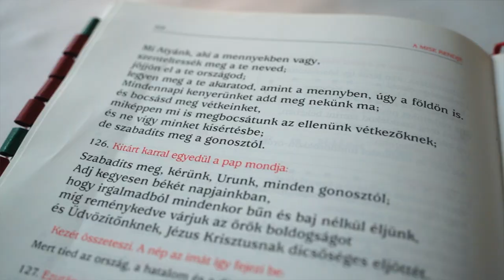Sebek és gyógyulás | Csókay Károly SJ | Montserrat – Útravaló #2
Második nagy témánk a sebeinket, és a sebeinkből való gyógyulást járja körül. Az ÚTRAVALÓ impulzust a 95 éves Csókay Károly jezsuita atyától, a gyakorlatot Nagy Bálint jezsuita atyától, a jezsuiták hivatásgondozójától hallhatjátok.

Időbélyegek:
00:00 Köszöntés & Intro
00:25 Impulzus
04:37 Útravaló gyakorlat
05:50 Outro

Montserrat: Isten szemével látni és vele együtt élni!